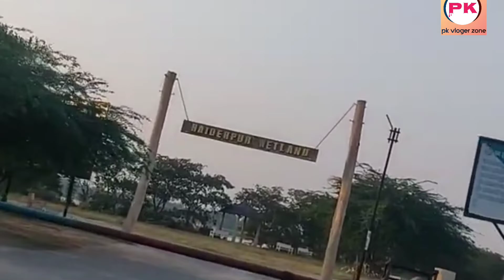Ganga bairaj Ganga गंगा बैराज बिजनौर ब्रिज बिजनौर बैराज (PK Vloger Zone)